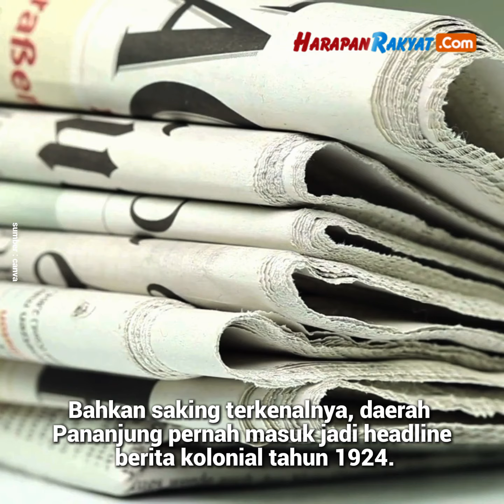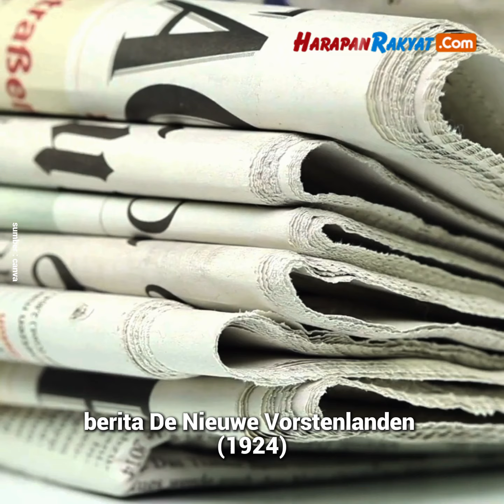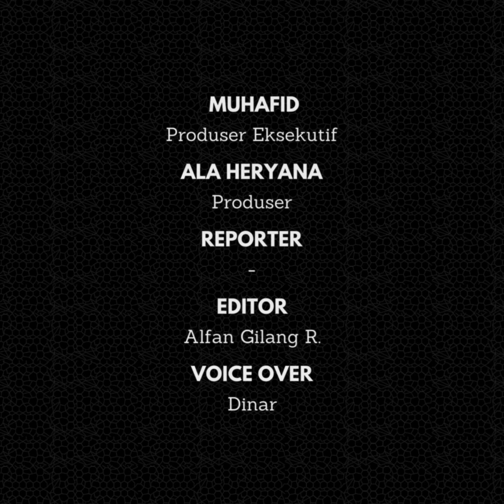Pantai Pananjung di Pangandaran Tahun 1924, Teluk Indah Penyelamat Kecelakaan Udara Pilot Belanda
Pantai Pananjung di Pangandaran, Jawa Barat, sudah dikenal oleh masyarakat luas sebagai tempat wisata sejak masa pemerintah kolonial Hindia Belanda. Bahkan saking terkenalnya, daerah Pananjung pernah masuk jadi headline berita kolonial tahun 1924.

Selain terkenal sebagai tempat wisata, dalam pemberitaan surat kabar De Nieuwe Vorstenlanden berjudul “Gestrand” yang terbit 4 Juli 1924, menyebut Pantai Pananjung merupakan teluk indah yang menjadi penyelamat kecelakaan udara pilot Belanda bernama Kapten Leendertz.

Dalam berita tersebut menjelaskan mengapa sang kapten bisa terdampar di Pantai Pananjung, Pangandaran, Jawa Barat. Meskipun keadaan pesawat hancur, pilot berperawakan tinggi kurus itu bisa selamat dari maut.